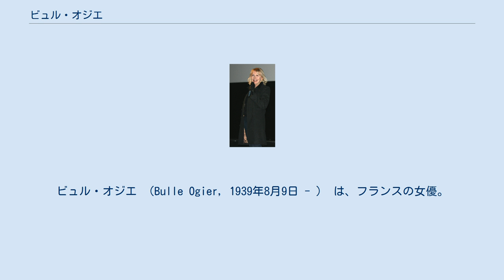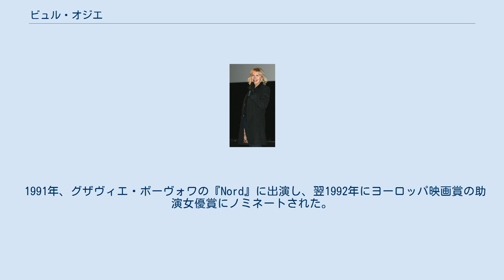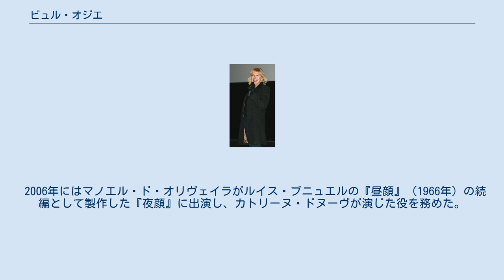ビュル・オジエ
ビュル・オジエ （Bulle Ogier, 1939年8月9日 - ） は、フランスの女優。
日本ではビュル・オジェとも表記されがち。
これまでに100本以上の作品に出演している。
 1939年8月9日、ブローニュ＝ビヤンクールでマリー＝フランス・ティエランとして生まれる。
1960年代初めに演出家のマルク'Oと出会い、舞台女優として活動する。
 1968年、マルク'Oが自身の舞台を映画化した『アイドルたち』の主演に起用され、長編映画デビュー。
 翌1969年にはジャック・リヴェットの大作『狂気の愛』に主演。
以後、リヴェットの作品の常連となる。
 1971年に出演したアラン・タネールの『サラマンドル』での演技が高く評価され、全米映画批評家協会女優賞にノミネートされた。
翌1972年にはルイス・ブニュエルの『ブルジョワジーの秘かな愉しみ』に出演。
1974年にはリヴェットの『セリーヌとジュリーは舟でゆく』の脚本を共同で執筆。
1981年にはリヴェットの『北の橋』で娘のパスカル・オジエと共演した。
 1991年、グザヴィエ・ボーヴォワの『Nord』に出演し、翌1992年にヨーロッパ映画賞の助演女優賞にノミネートされた。
1994年には『だれも私を愛さない!』の演技でロカルノ国際映画祭特別賞を受賞した。
1999年に出演した『エステサロン/ヴィーナス・ビューティ』では、翌2000年のセザール賞で助演女優賞にノミネートされた。
 2006年にはマノエル・ド・オリヴェイラがルイス・ブニュエルの『昼顔』（1966年）の続編として製作した『夜顔』に出演し、カトリーヌ・ドヌーヴが演じた役を務めた。
同年、モントリオール世界映画祭でアメリカ特別大賞を受賞した。
 2015年、『Boomerang』で5年ぶりに長編劇映画に出演した。
 一方で、舞台女優としても活動を続けており、マルグリット・デュラス作品や、クロード・レジ、パトリス・シェロー、リュック・ボンディらが演出した話題作に出演。
2017年2月にはオデオン座制作の新作二人舞台「Un amour impossible」(クリスティーヌ・アンゴの同名小説の舞台化／セリー・ポト演出)でマリア・ド・メデイルシュと共演する。
 18歳の時にビーチで出会ったミュージシャンと結婚。
娘のパスカルが生まれるが、2年後に離婚。
パスカルはその後女優になるが、1984年に25歳で死去する。
その後、映画監督のバルベ・シュローデルと再婚した。